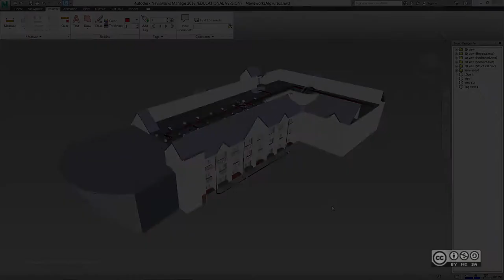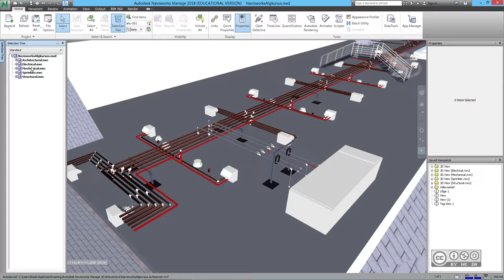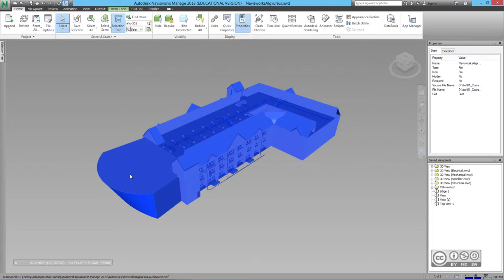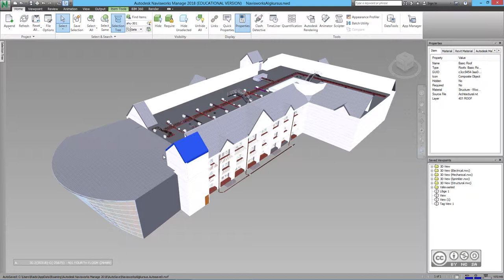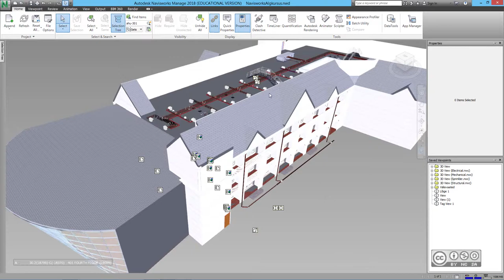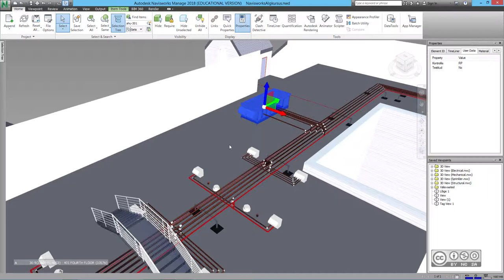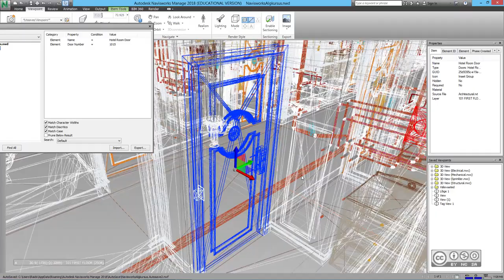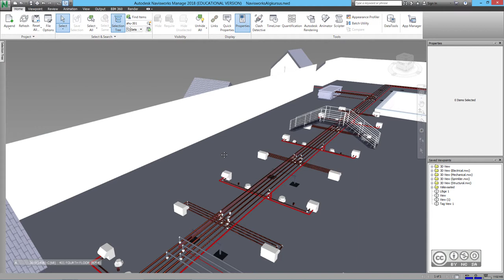BIM Workflows VDC406 - Objekti tasandil töötamine